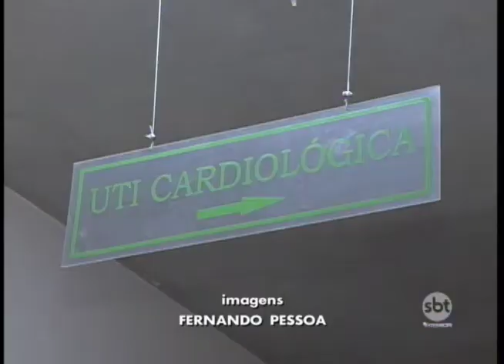Problemas no coração representam 80% das internações de urgência